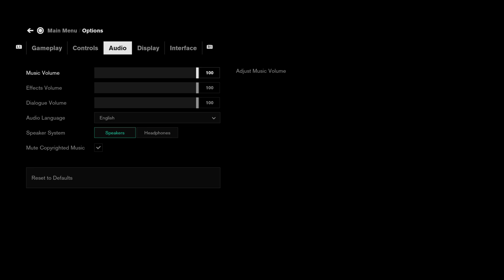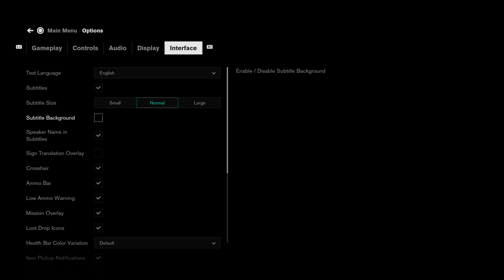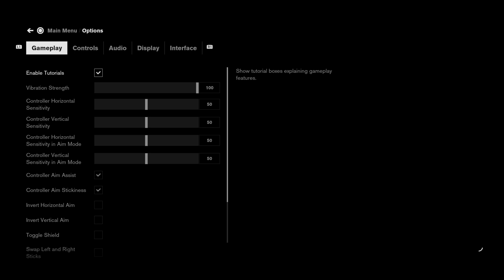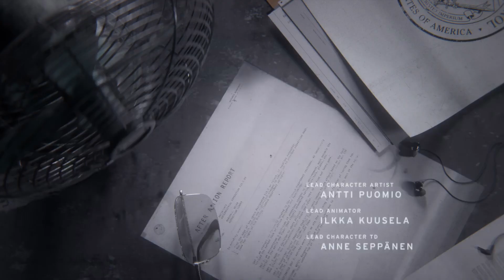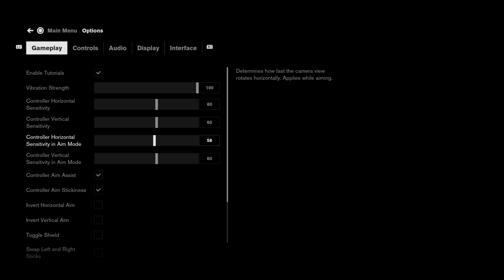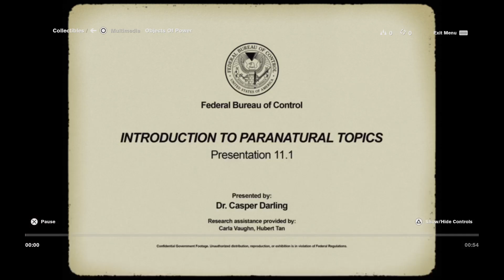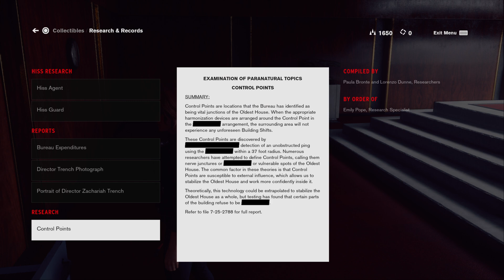Control Gameplay - PS4 Pro Part 1